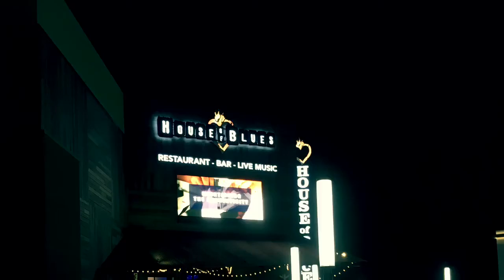We Go Up Promo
Promo video new song preview for "We Go Up" by talented music artist Joshua Jimenez. Track drops in October 2017!!